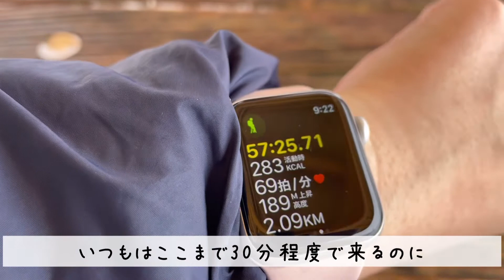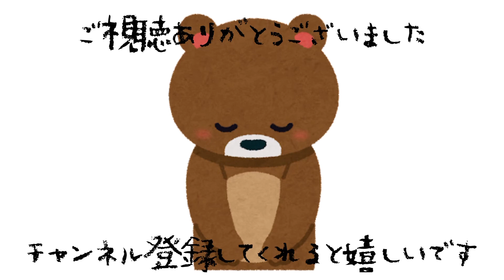【ゆる山活#08】大雪の階上でクッキーと蕎麦を食べる【山飯】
【ゆる山活#08】
暑さ寒さも彼岸まで…と言いますが、春がすぐそこまで来た3月末、大雪に見舞われました。
期待と不安を胸に果たして頭頂できるのか！？

下山後はフォレストピア階上でお蕎麦を食べ納めしました。